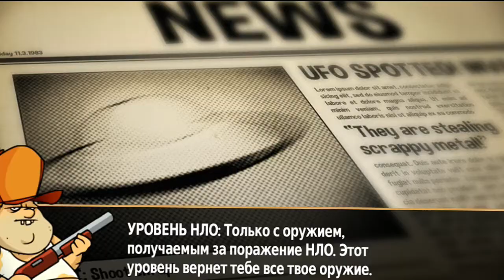КРАСНЫЙ ШАР ПРОТИВ ЗОМБИ НА БОЛОТЕ ПОДЗЕМНЫЕ ХОДЫ RED BALL 4 Volume 5 INTO THE CAVE swamp